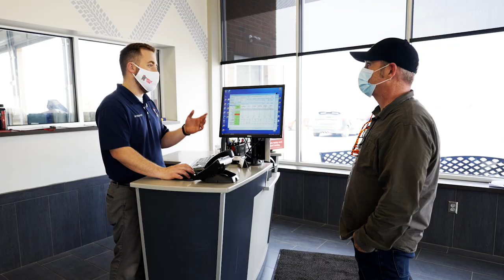Grow Your Career